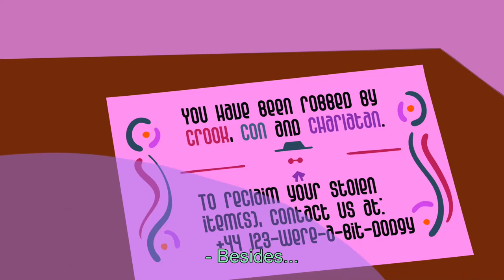TipTop Robots (Short Animated Film)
Mild Flash Warning at: 1:04
My A-Level Fine Arts Course animation is finally finished! Two British robot siblings steal from an art gallery for their mysterious father, only to find out that they've been set up by the inspector. What he doesn't know, however, is that there are actually three of them.

This is partly inspired by the styles of Helluva Boss/Hazbin hotel, the Flim Flam Brothers from MLP, and an animation concept I made years ago.

That's incredible! I'll be back with more regular things soon. You guys are, once again, TipTop.

Software used:
- Toonboom Harmony Advanced
- LumaFusion

Dai Gyakuten Saiban / The Great Ace Attorney (Chronicles) Omen and Pursuit.